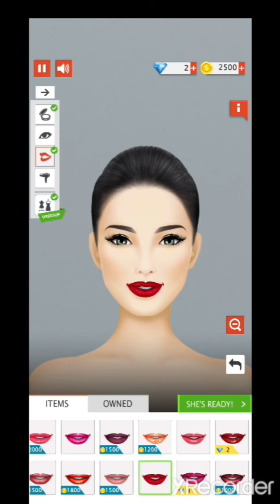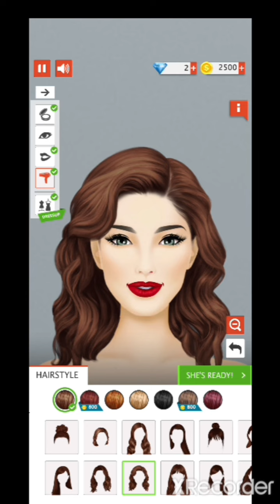Fashion stylist dress up game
Become a fashion star! Design gorgeous looks with dress up, makeup & hairstyles

Join millions of fashionistas, designers & fashion stylists around the world playing International Fashion Stylist - Dress Up Studio!

Girls & boys, ready to show off your fashion designer skills in this fun fashion stylist & dress up games?

From the makers of ‘Fashion Diva’ comes a style savvy boy and girl game with super style essence. If you adore fashion games with styling, dress up and make up features, this is the stylist game for you!

Become a clothing designer, personal stylist, makeup stylist or wedding stylist, or all of them! You can dress up savvy business women, doctors, healthcare workers, stylish brides to be and more! The fashion stylist & dress up games never end!

Become a super fashion stylist & designer for all kinds of dress up & fashion events! Style girls with designer clothes, design make up looks and choose the hottest fashion accessories. Complete your style with glorious hairstyles and our fashion games New Feature - choose from 8 Hair Colors for a super stylish look!

Ready? Set. Style!
Do you covet fashion design, makeup and style games?
* Style Diary mode - you choose the fashion events and style